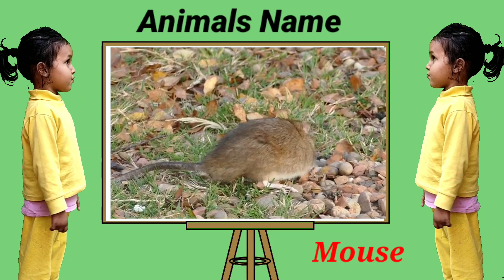CUTE ANIMALS VIDEO for kids | Cow, Sheep, Gorilla, Dog, Cat | Learn Animals Name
CUTE ANIMALS VIDEO for kids | Cow, Sheep, Gorilla, Dog, Cat | Learn Animals Name | Cow Video

Cow
cow dance
Cow sounds
Cow video
cow videos
Animals name English
Domestic animals
Domestic animals name
pets video
pets animals
wild animals name
wild animals
education video
cat
dog
horse
Gorilla
sheep sounds
sheep video
elephant video
Animal
Lion
tiger
Buffalo
deer
bear
ox
let's Learn Animals Name
Animal video
education
kids video
kid's video